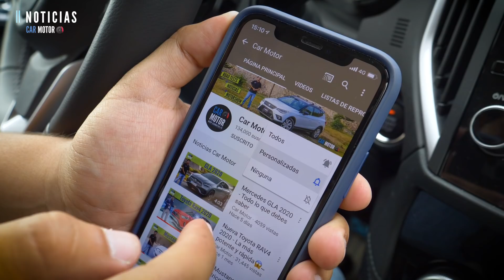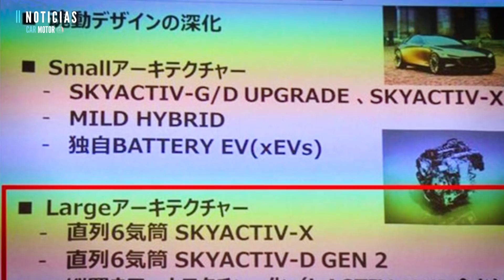Mazda 6 2022 - 🔥Lo que se viene!!!🔥 | Car Motor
La nueva generación del Mazda 6 llegará muy pronto. Por lo que aquí te preparamos un video con los mejores renders.

Fuentes: koleca.ru
Carscoops

Opinión

Editora Digital - Melissa Muñico
Cámara - Melissa Muñico